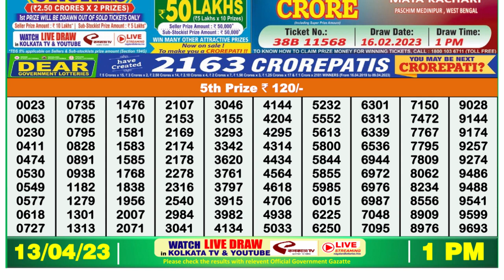Nagaland Lottery Sambad Live 1pm 13.04.23